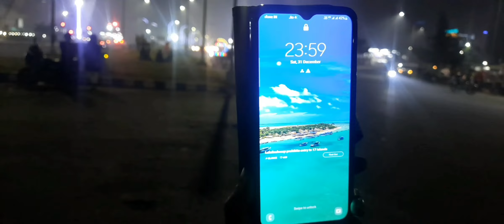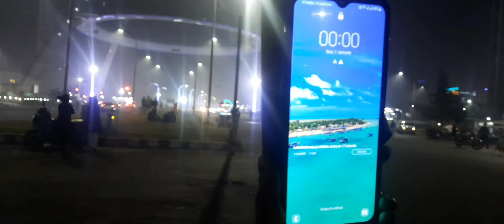31st Night Full Masti With Family Picnic.